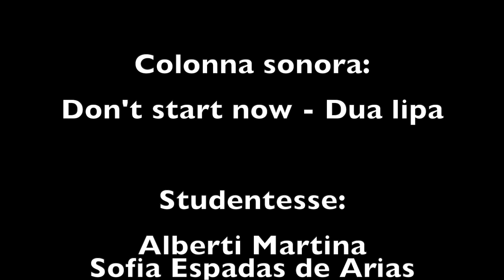Heels Vitto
"Heels Vitto": Alberta Martina, Sofia Espadas de Arias, Alice Grassi, Gaia Amato, Camilla Pecchi, Teodora Galovic e Giulia Melchionne propongono a tutti noi una coreografia  Heels sulle note di Don't start now di Dua lipa.